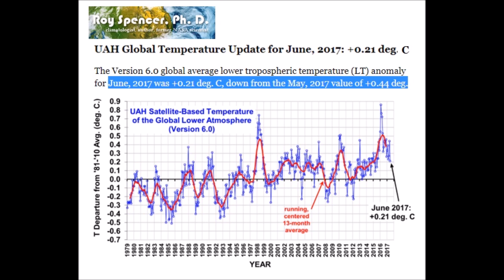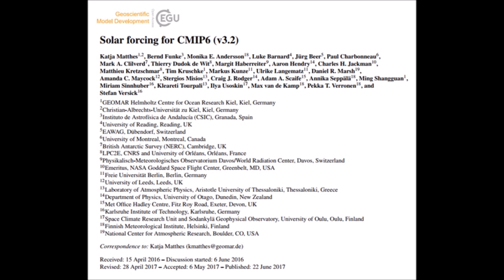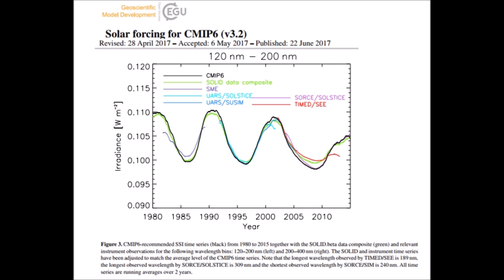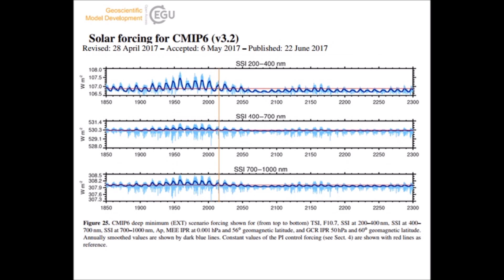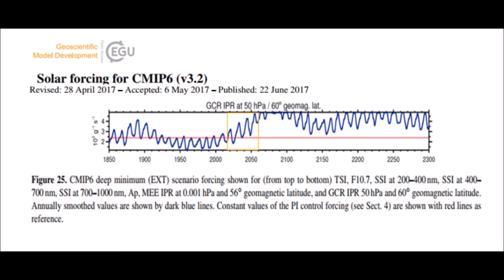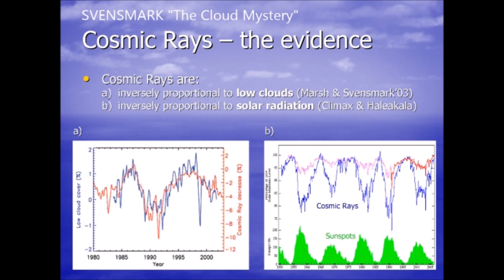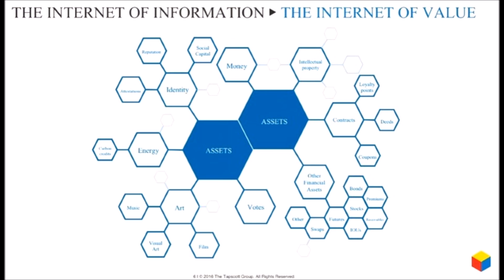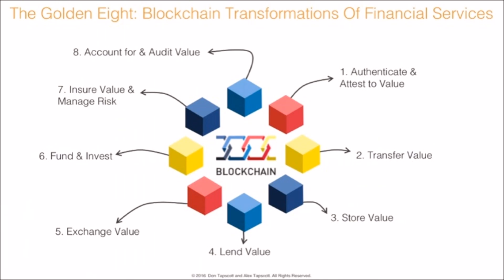Earth’s Temperature Cools in June with Blockchain Smart Contracts a Solution to Crop Failures (408)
Dr Roy Spencer has released the June 2017 UAH satellite temperature set, but it shows a 0.23C drop from May 2017 temperatures. This is incredibly strange as the Northern Hemisphere is heading into summer and S. Hemisphere isn't into winter yet, yet record cold sweeps the continents of the southern part of our world. Also a new report out detailing the effects of solar forcing as we enter the grand solar minimum, and its a drop of temperature, TSI, all spectral wavelengths of light and record increases of galactic cosmic rays that will bring the thousand year storm as the common occurrence. I hope you are mentally prepared.

June 2017 UAH Global Temperature Update: +0.21 deg. C Global Temperatures dropping
Tibet Vortex story Earth Changes Section